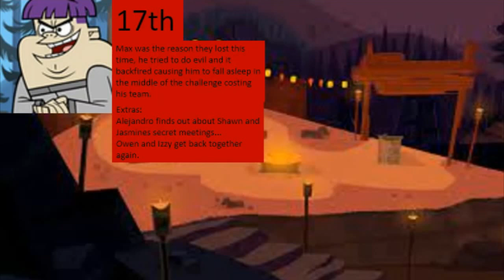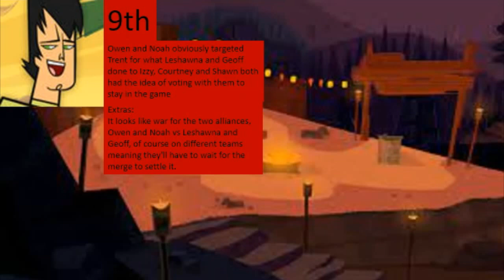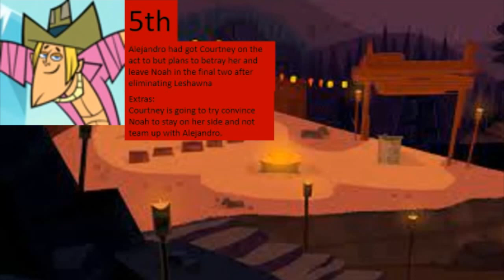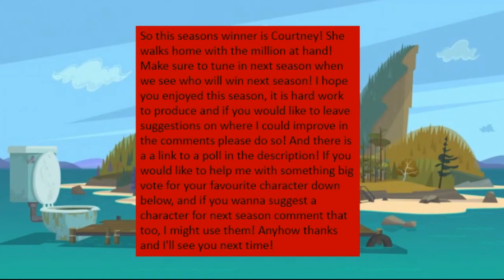Total Drama The Return (My Way) Season Two!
Who will win this seasons million? Find out!